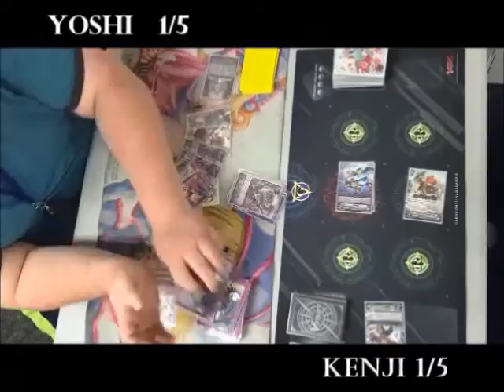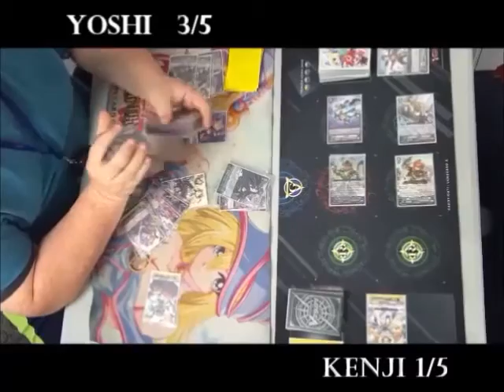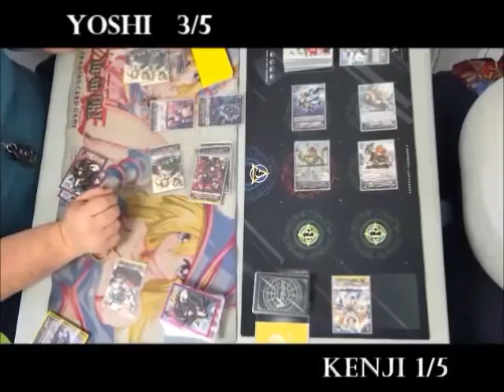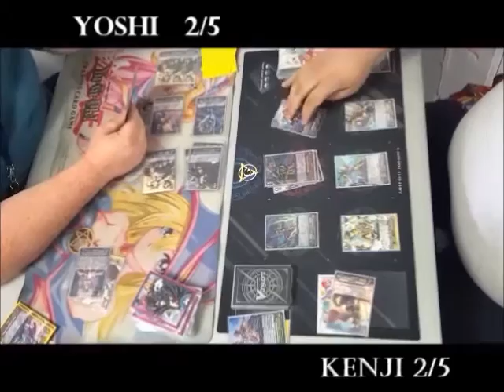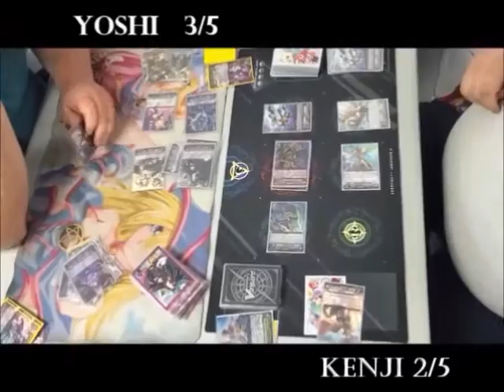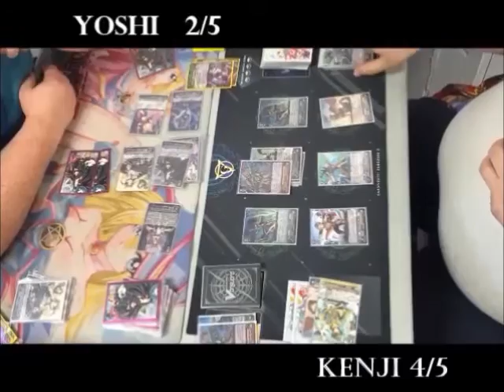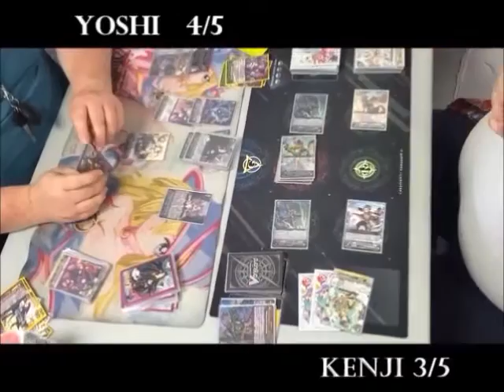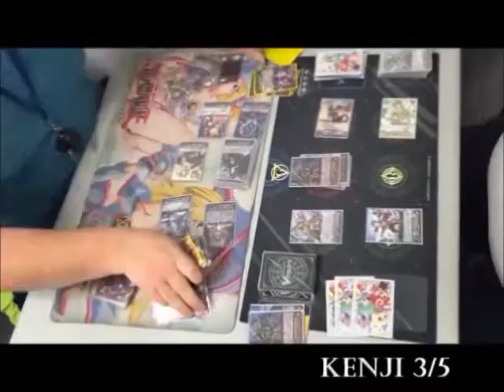Let's Fight! Team DAJ VS Team WVTaku, RELAY FIGHT PART 1!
In this episode of Let's Fight, this is a RELAY FIGHT! The first ever Relay Fight on the channel. Because the Relay Fight was almost an hour long, this is PART 1. Kenji will go up against Yoshi and Part 2 will be released next Friday.